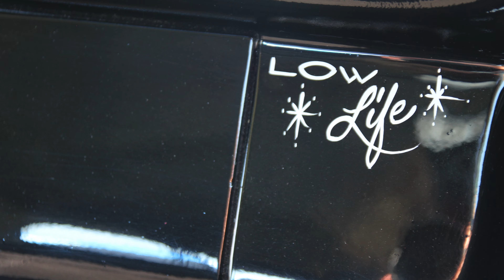NVX Slamology 40 MERC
Simply an amazing 40 MERC that sounds just as amazing as it looks!!!